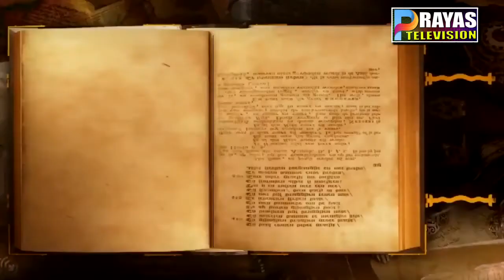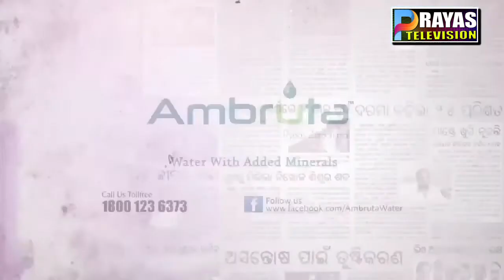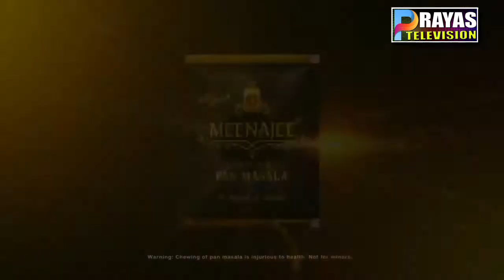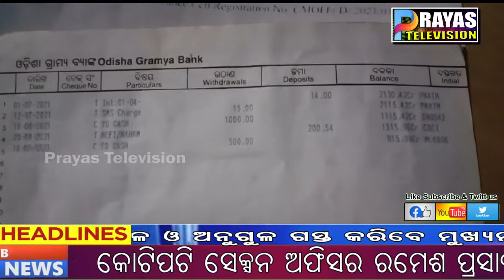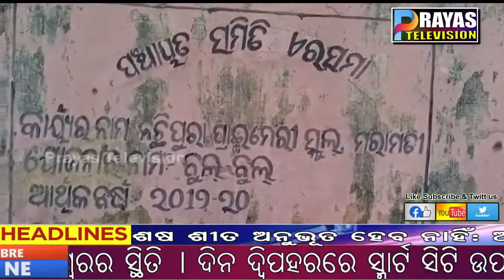Prayas News 30 11 21